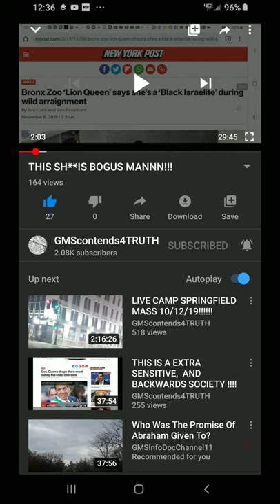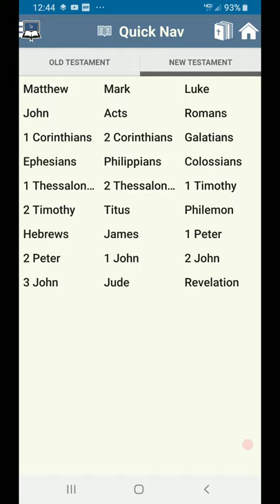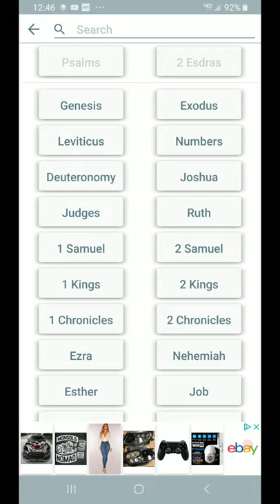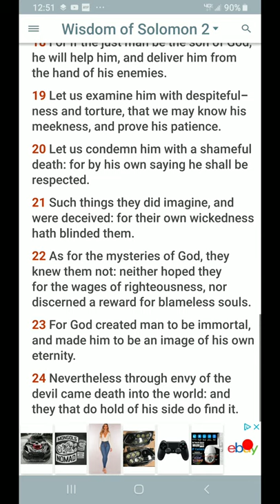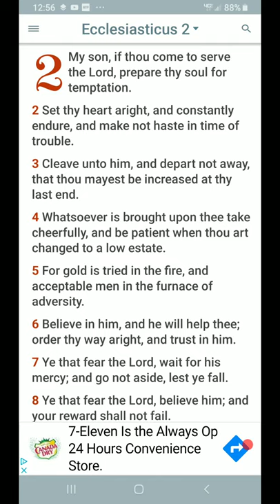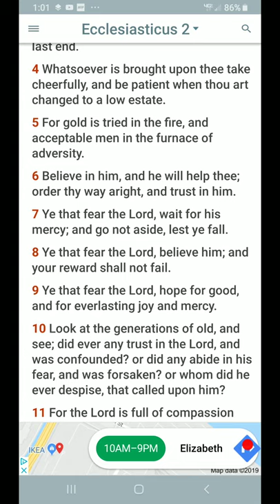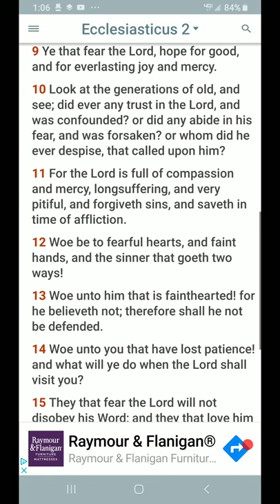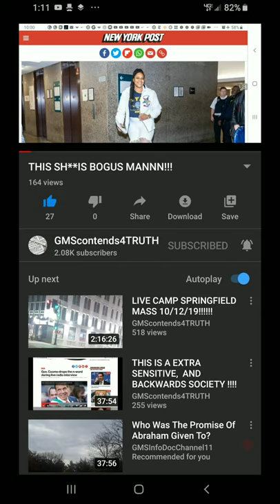Re: THIS SH**IS BOGUS MANNN!!!